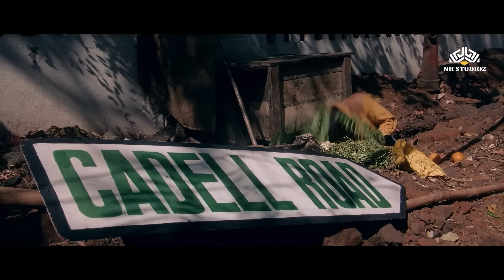Romanctic Duets Jukebox | Deewana Hai Ye Mann | Teri Aankhon Mein | Dhire Dhire Aap Mere | love Song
Stay updated with the latest videos from 90s Evergreen Hits

00:00 Deewana Hai Ye Mann
04:11 Kam Se Kam Itna Kaha Hota
09:38 Teri Aankhon Mein
13:30  Mere Dil Ne Chupke Se
18:09  Dhire Dhire Aap Mere
23:09  Dil Mujhse Judaa Kyun Hua
29:12  Chori Chori Chupke Chupke
36:15  Tumse Jo Dekhte Hi Pyar Hua
41:52  Tere Pyar Mein Main Marjawa
45:54  Hum Teri Mohabbat Mein
49:53   Dil Tere Naam Se

Movie: Chori Chori Chupke Chupke (2001)
Song: Deewana Hai Ye Mann
Music Director: Anu Malik
Singer: Alka Yagnik, Sonu Nigam
Lyrics: Sameer
Director: Abbas Mustan

Song: Kam Se Kam Itna Kaha Hota
Movie: Dil Tera Aashiq (1993)
Actor(s): Salman Khan, Madhuri Dixit
Singer(s): Alka Yagnik, Mukul Agarwal
Lyricist: Sameer

Movie: Aashiq (2001)
Song: Teri Aankhon Mein
Starcast: Bobby Deol, Karisma Kapoor, Anupam Kher, Rahul Dev, Dina Pathak
Singer: Udit Narayan, Alka Yagnik
Lyricist: Sameer
Music Director:  Sanjeev Darshan

Movie: Gair (1999)
Song: Mere Dil Ne Chupke Se
Starcast: Ajay Devgan, Raveena Tandon
Singers: Kumar Sanu, Kavita Krishnamurthy
Music Director: Anand Milind
Lyricist: Sameer

Song: Dhire Dhire Aap Mere
Movie: Baazi (1995)
Star Cast: Aamir Khan, Mamta Kulkarni, Aparajita
Singer: Udit Narayan, Sadhana Sargam
Lyricist: Majrooh Sultanpuri

Movie:  Hameshaa (1997)
Song: Dil Mujhse Judaa Kyun Hua
Starcast: Saif Ali Khan, Kajol
Singer: Kumar Sanu, Alka Yagnik
Lyrics: Dev Kohli

Singer: Alka Yagnik, Babul Supriyo
Lyrics: Sameer
Director: Abbas Mustan

Movie: Patthar Ke Phool (1991)
Song: Tumse Jo Dekhte Hi Pyar Hua
Starcast: Salman Khan, Raveena Tandon
Singer: Lata Mangeshkar, S. P. Balasubrahmanyam
Lyrics: Dev Kohli
Music Director: Raam Laxman

Movie: Hogi Pyaar Ki Jeet (1999)
Song: Tere Pyar Mein Main Marjawa
Starcast: Ajay Devgn, Neha
Singer: Roopkumar Rathod, Jaspinder Narula
Lyrics: Sameer

Movie: Phool Aur Angaar (1993)
Song: Hum Teri Mohabbat Mein
Starcast: Mithun Chakraborty and Shantipriya
Singers:  Sadhana Sargam, Kumar Sanu
Lyrics: Rani Malik

Movie: Aadmi (1993)
Song: Dil Tere Naam Se
Starcast: Mithun Chakraborty, Gautami
Singer: Kumar Sanu, Kavita Krishnamurthy
Music Director: Jatin Lalit
Lyricist: Rani Malik
Watch your favourite superstars & legendary singers, like Mithun Chakraborty, Amitabh Bachchan, Madhuri Dixit, Alka Yagnik, Udit Narayan, Kumar Sanu , Kavita Krishnamurthy, Sadhana Sargam and more only at Lata Kishore Ke Gane